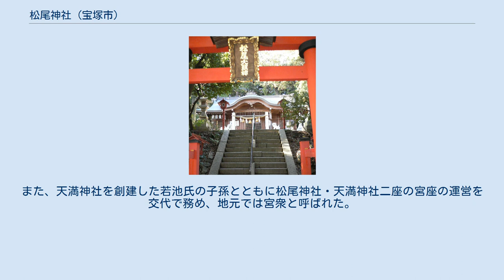松尾神社 (宝塚市)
松尾神社（まつおじんじゃ）は兵庫県宝塚市山本にある神社である。
 地元では「東の宮さん」と呼ばれ、西の天満神社と並んで旧川辺郡山本村の産土神。
 例祭は天満神社と共催で、だんじり祭が行われる。
 大山咋命 坂上田村麻呂公 『柏葉集』『松尾丸社縁起』によると阿智王から八代目の坂上苅田麻呂が山城国松尾大社に祈り得た子が坂上田村麻呂であり、幼名を松尾丸と名付けられた。
 多田盆地を本拠とした清和源氏の源満仲は、御家人である坂上田村麻呂を祖とする坂上党武家団の棟梁坂上頼次を山本郷の守護とした。
頼次は田村麻呂の遺品を奉斎して山本郷を開郷し、坂上氏一族を配して多田政所の警衛にあたった。
 頼次の子孫であり渡辺綱、碓井貞光、坂田金時らと源頼光に仕えた浦辺太郎坂上季猛が、安和年間に祖先である坂上田村麻呂を祀り山本郷の産土社として天下平治を祈願したのが将軍宮松尾丸社の創建と伝えられている。
 松尾丸社は将軍家の祖神として崇敬され、中でも源頼朝の信仰が厚かったという。
将軍交代の折に守護弓として新製弓を建造し、全国の武家も用いたと伝わる。
 創建当時は坂上田村麻呂が主祭神であったが、治承元年（1177年）に山本庄が松尾大社に寄進された際、松尾大社の祭神である大山咋神を合祀したと考えられる。
 当地で守護を続けた坂上氏は室町時代末、天正年間に織田信長方に付いた塩川国満により山本郷は侵略され武装放棄。
松尾丸社も炎上したが、慶長年間（17世紀初）に現在地へ移して松尾神社と改称した。
 その後、坂上氏は当地で花木の栽培を生業とし、山本の植木産業の礎を築く。
また、天満神社を創建した若池氏の子孫とともに松尾神社・天満神社二座の宮座の運営を交代で務め、地元では宮衆と呼ばれた。
 江戸時代には松尾大権現と呼ばれた。